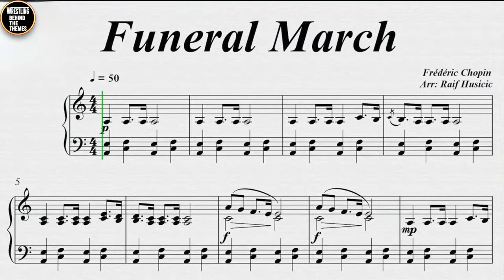Reviewing The 10 BEST Classical Music Wrestling Themes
Adding a sense of flair & drama, classical music changed wrestling theme songs forever!